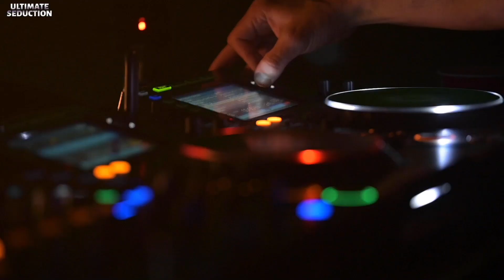Ultimate Seduction - Boris Ross | Van Nelle Fabriek Rotterdam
Something for your mind, your body and your soul… de befaamde uitspraak van deze klassieker hebben we wat kracht bijgezet, en hoe!

Het is koud, het is guur, de straten blijven leeg. Het nachtleven is als een nachtkaars gedoofd en de hunkering naar een rij voor de deur, het begroeten van de portiers, het scannen van je kaartje, het zoeken van je locker, muntjes kopen, drankjes halen voor je vrienden en de danspassen op de dansvloer is groter dan ooit…

Maar er is meer. Het nachtleven is een verleiding, een ultieme verleiding. En die verleiding kunnen we allemaal niet (meer) weerstaan… we staan te springen, we staan te trappelen, we kunnen eigenlijk niet meer wachten en juist daarom hebben wij dit initiatief geopperd en waar gemaakt.

Enjoy de heerlijke live DJ set van Boris Ross nog eens na via deze video. Altijd goed voor een feestje thuis om op te zetten ;-)

A condition… wrong = right. The Ultimate Seduction!